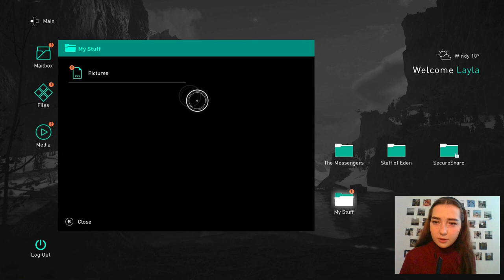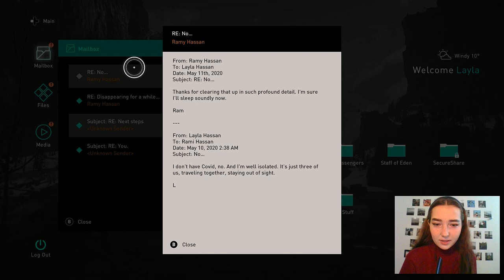EIVOR'S GRAVE — ASSASIN'S CREED VALHALLA [GAMEPLAY] #5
— A little bit late but by heart's call I started playing ASSASIN'S CREED VALHALLA. I already watched THE LAST KINGDOM (still didn't finish) and was really inspired by that Viking's atmosphere there. And then by my surprise the new game of ASSASIN'S CREED franchise was released. I pre-ordered it 2 weeks before the release but sadly I couldn't play it on 10th of November, because I had to update my laptop's driver. But 4 days later I finally managed to play it! When I first opened the game I literally had no words about anything what was going on my screen. Graphics, atmosphere, story-line etc. were amazing! But I'm still struggling with my gamepad because controls are a bit difficult for me at the moment so please consider it when watch it. I hope you will enjoy the road to Valhalla and this game in general with me in our NEW walkthrough!

Also check out game-plays of LIFE IS STRANGE,  OXENFREE, TELL ME WHY, ELIZA, GAMES but NOT A WALKTHROUGH (DBD),